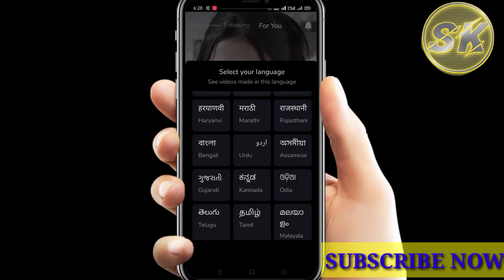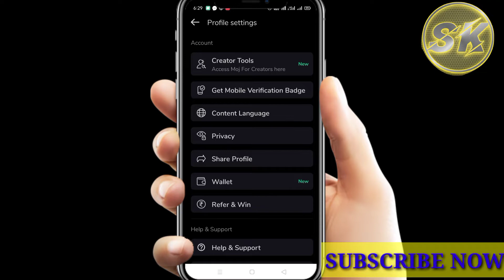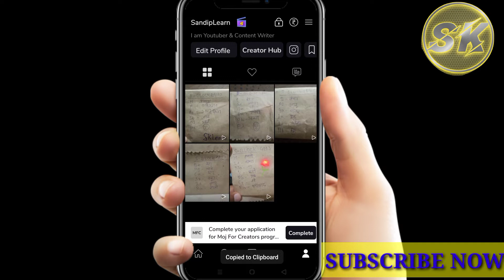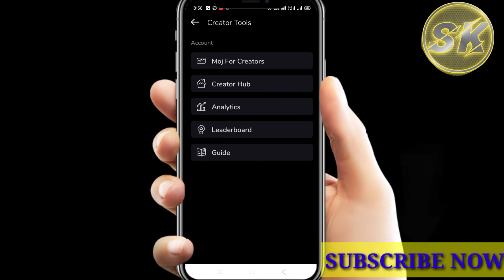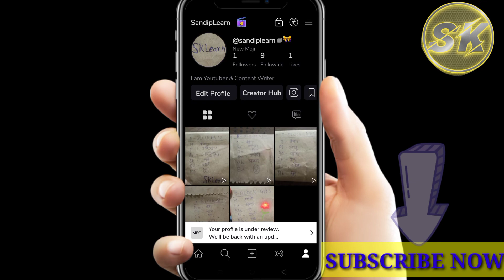Moj App Me MFC From Kaise bhare || Moj App New Update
इनसे भी पैसा कमाओ :
1 .

Contect kare insta id:
earningspourrt

only